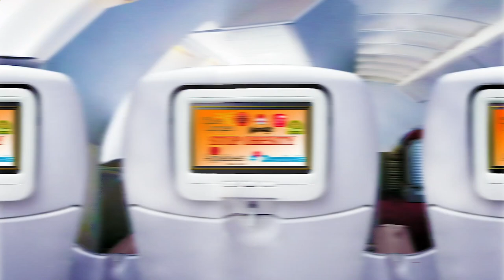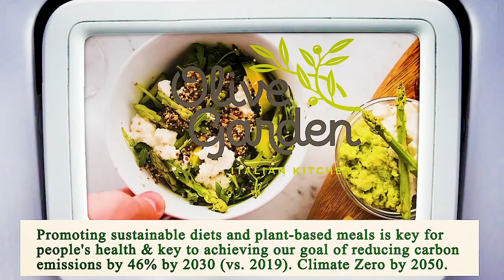Close to Me Restaurants Los Angeles 90012 CA, Los Angeles County, California, United States